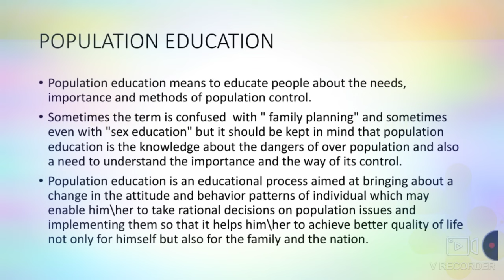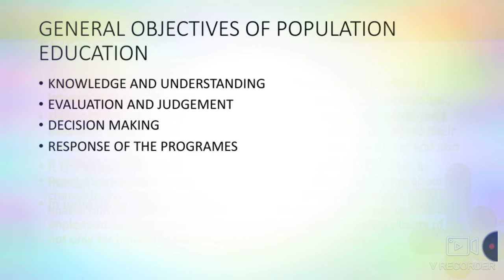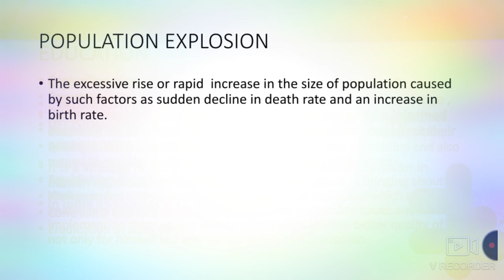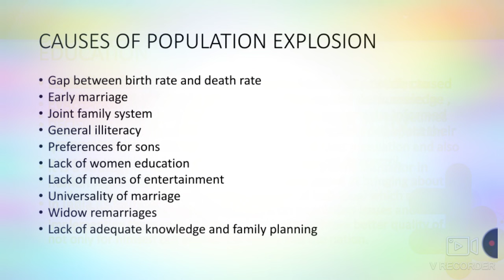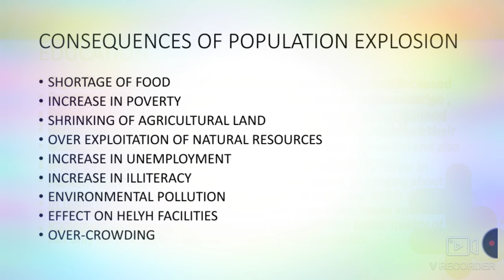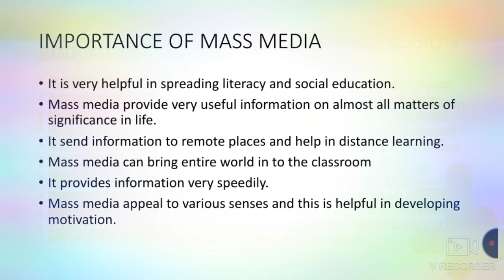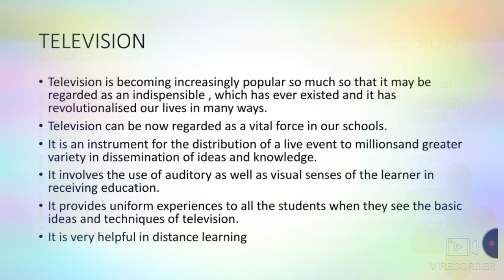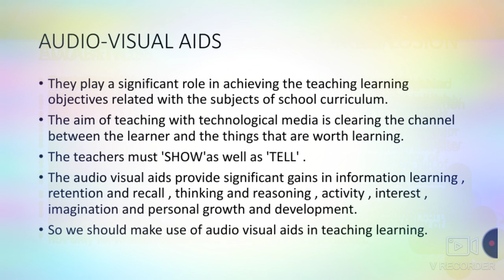POPULATION EDUCATION ||JKBOSE ||12TH CLASS||UNIT-4